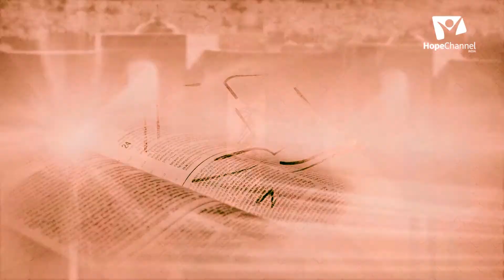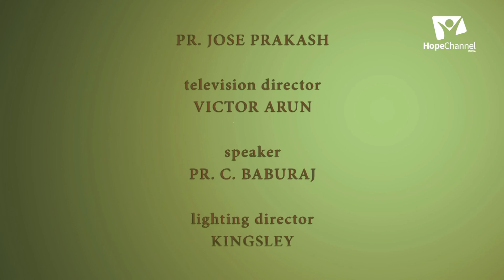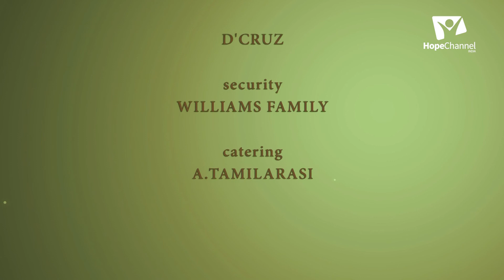02 Message of Revival | Look at Jesus | Pr. Babu Raj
Series: Message of Revival

Speaker: Pr. Babu Raj C.

Language: Malayalam